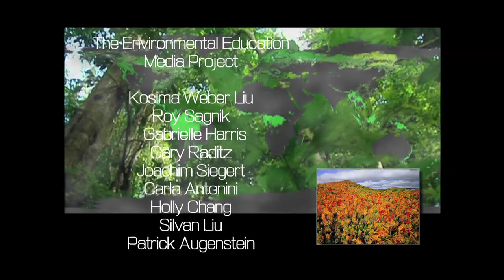In Search of Sustainability - Mali August 2010.m4v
John D. Liu reports from Mali Africa